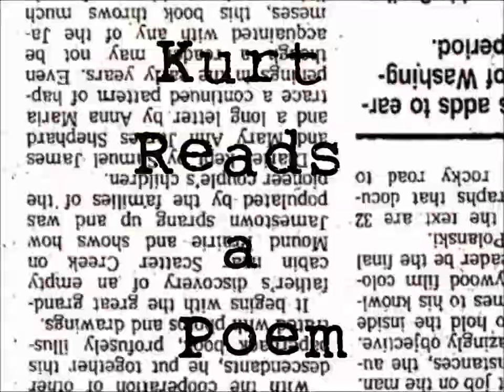I From Absolute Solitude - Dulce María Loynaz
I From Absolute Solitude
—Dulce María Loynaz

Lord, the angels you sent are here now, beating their wings above my head.
I cling to them by a thread of blood, but I’m afraid the thread will break.
And plunged as they are in darkness I still can’t see them, but I believe they are many, and some are beautiful and deserve to live.
Look, Lord. I can’t feed them all with this meager blood of mine, and I don’t want them to die, like a mother who fears losing the
child in her womb—although she may have never wanted him before and he might be the fruit of her labor after—I don’t want a single one to die.
Lord, give me a star to nurse these children of mother in decline.
And since I’ve forgotten how to sew, give me, just for them, the raiment of the lilies.

Source:

Guernica
November 16
2015

A Thought:

The ground of mercy is love, and the working of mercy is our keeping in love.
—Julian of Norwich, Revelations of Divine Love (c. 1393)